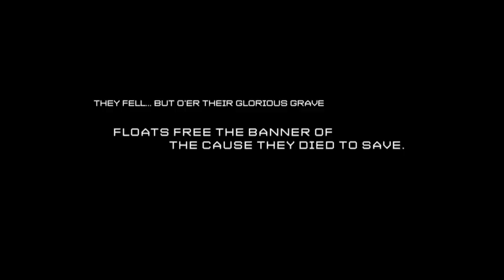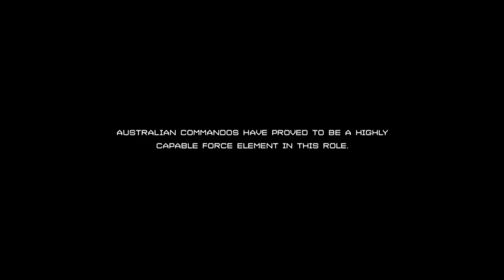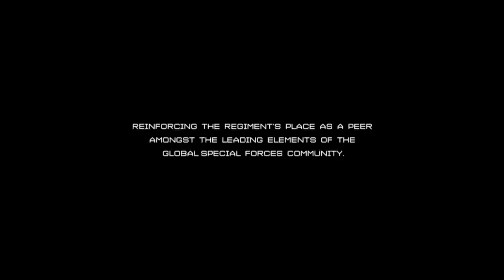Military Commandos Learn To Attack Enemy Strongholds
When the young Commandos are faced with the task of storming a heavily guarded beach, they must pull from all their physical and mental strength to make their way to the safety of the dunes.

Australian Commandos are ranked in the world’s top three elite military units, often deployed alongside US and British Special Forces. They are more than brave warriors; they are self-punishing super men with the mental resolve to overcome their human failings in order to complete the most dangerous of missions.